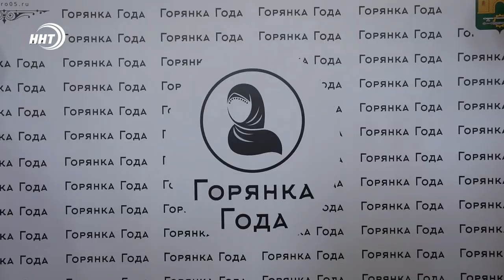Горянка года в Дагестане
В Дагестане выбрали «Горянку года».  Финал республиканского конкурса прошел в Хасавюрте.

Скромная, трудолюбивая и талантливая. Таков образ горянки. Сохранить и популяризировать его – главная цель конкурса. На участие было подано около 170 заявок. Одним из главных критериев отбора на первом этапе, отмечают организаторы, была естественность конкурсантки.

Подать заявку могла абсолютно любая девушка в возрасте от 18 до 35 лет. Конкурс проводился в несколько туров – «Самопрезентация», «Викторина» и «Художественный номер». Итоги были подведены на гала-концерте.

Решением жюри звание «Горянка года» было присуждено уроженке Шамильского района Фатиме Магомедовой.

Приз зрительских симпатий получила Разия Сулейманова из Дахадаевского района. Также дипломами и поощрительными подарками организаторы отметили и остальных финалисток.
Кроме того, в фойе дома культуры развернулась выставка ювелирных изделий и сувениров дагестанских мастеров.